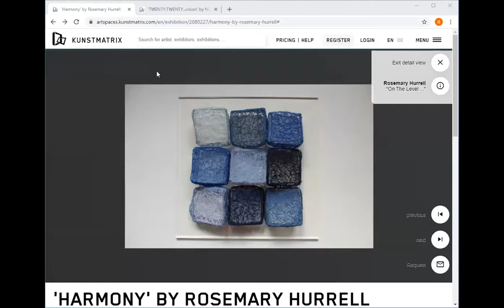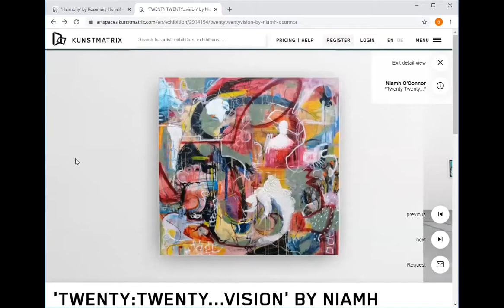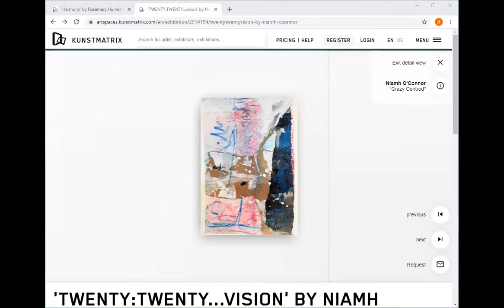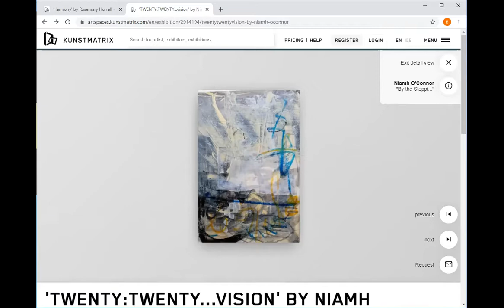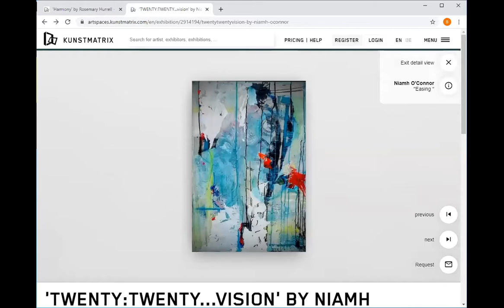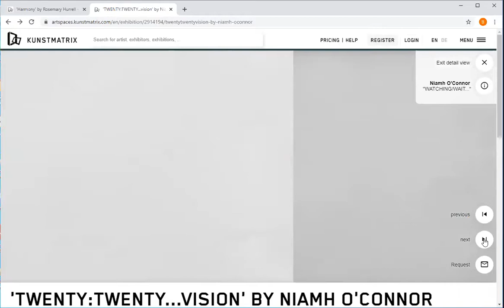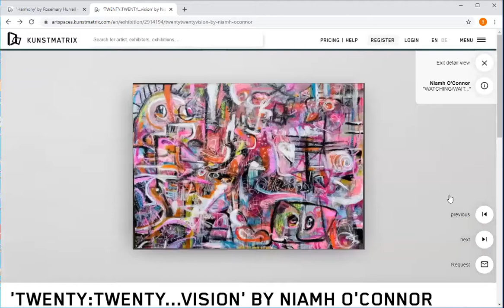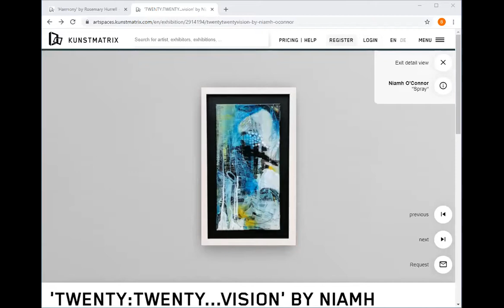Niamh O'Connor, kunstmatrix virtual exhibition in association with solasartgallery. 2020.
It was my pleasure to recently discuss my latest body of work with Brendan Dean of Solas Art Gallery on the launch of my virtual exhibition Twentytwentyvisionexhib on the wonderful kunstmatrix virtual platform... WiFi woes cause a little distribution to this live recording, but I do hope you enjoy it none the less.. Kind thanks to Solas Art Gallery for this opportunity and their continued support🙏